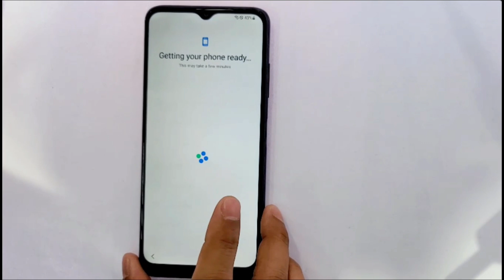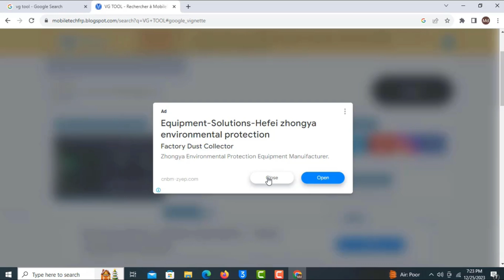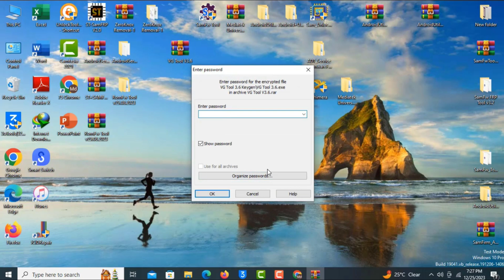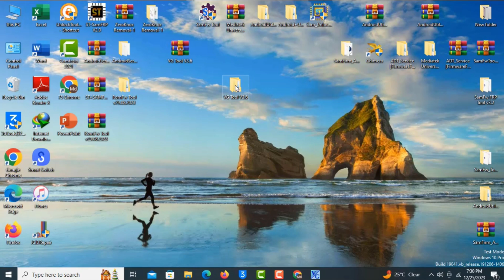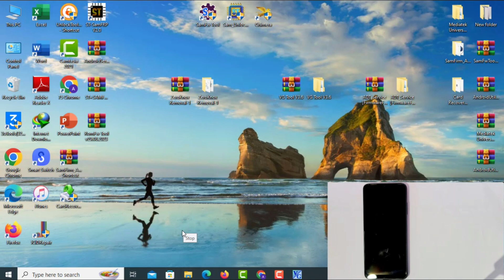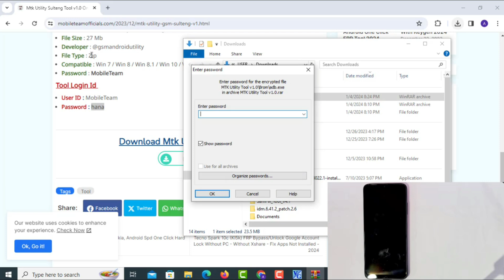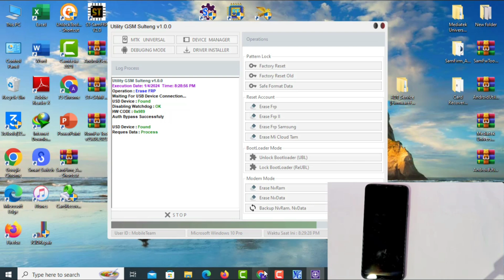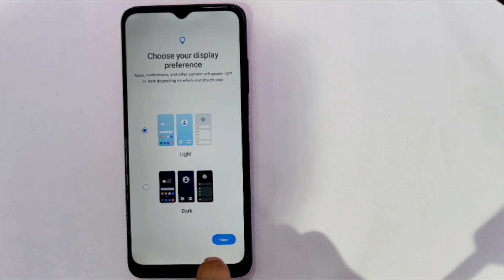Frp Unlock Solve All samsung New Frp Tool 2024 /No code *#0*# Fix ADB Error 11/12/13 Bypass Frp Done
This is my new video  Frp Unlock Solve All samsung New Frp Tool 2024 / No code *#0*# Fix ADB Error Bypass Frp Done